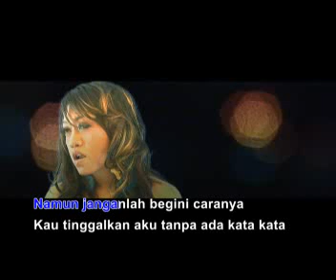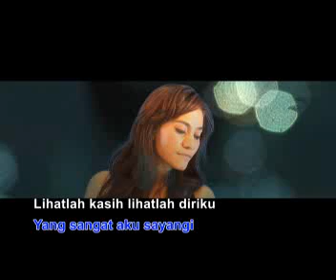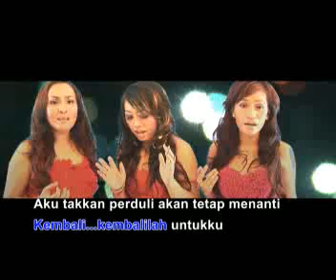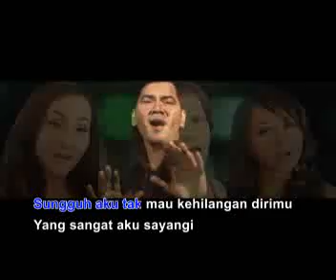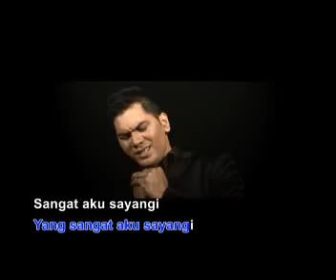KEMBALI (FLAVOUR) official MUSIC VIDEO METHA CHANDRA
Metha Chandra - KEMBALI (Official Video Music Studio) ©️2010 Qin Production

Director of Music : Q in Production